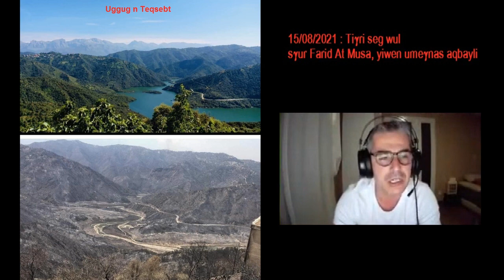15/08/2021, Kabylie : Cri du coeur de Farid At Musa, militant kabyle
15/08/2021 : Tiɣri seg wul sɣur Farid At Musa, yiwen umeɣnas aqbayli, ɣef wayen yeḍran di tmurt ussan-agi ineggura (anfafad bu tesmert, timess).